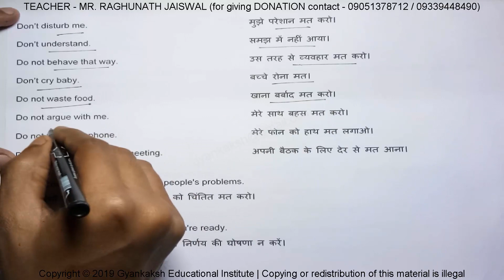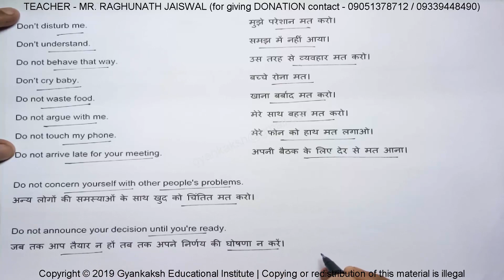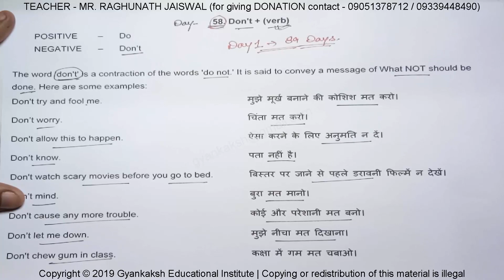58 Don't + verb | English Sentence Structure | English Grammar Lesson | Spoken English Lesson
58 Don't + verb | English Sentence Structure | English Grammar Lesson | Spoken English Lesson

If you like this video and wish to support this EDUCATION channel, do not contribute via,